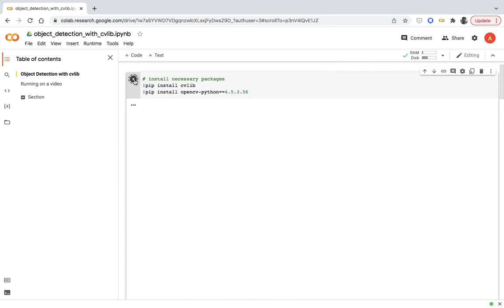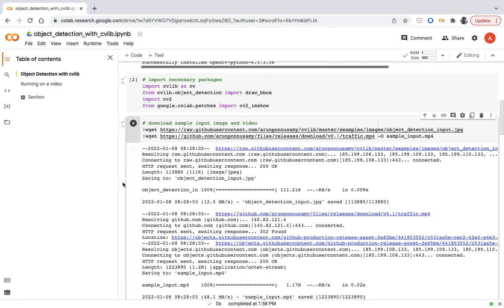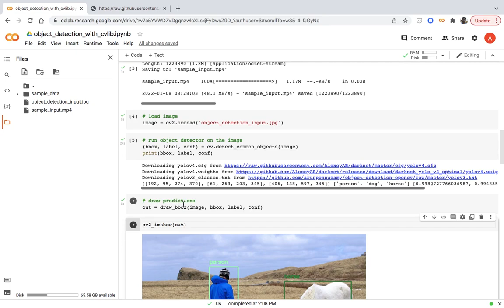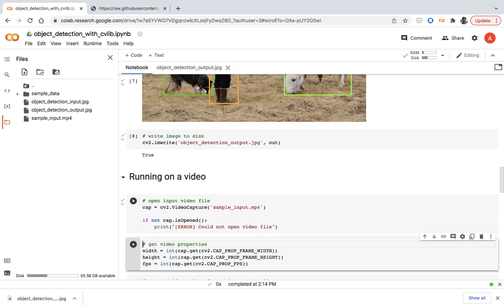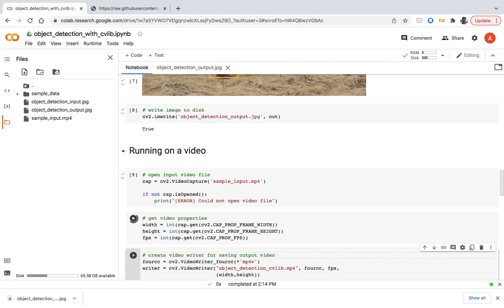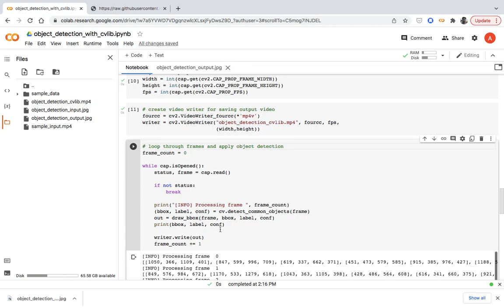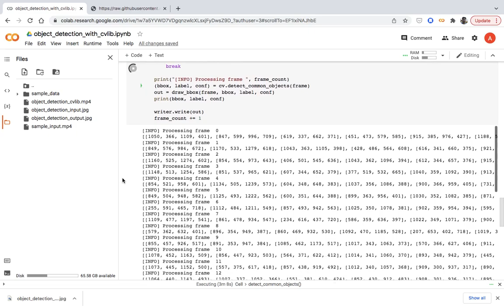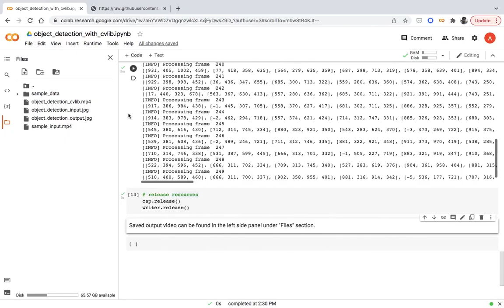Object Detection with cvlib and Python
In this video, we will apply object detection on images and videos using cvlib with just a few lines of Python code.

Under the hood, cvlib uses YOLOv4 model trained on COCO dataset to detect 80 different object categories that are commonly found around us in the world like person, chair, car, bicycle etc.